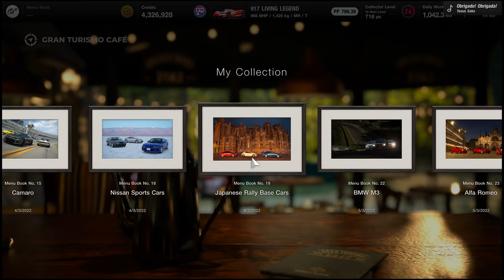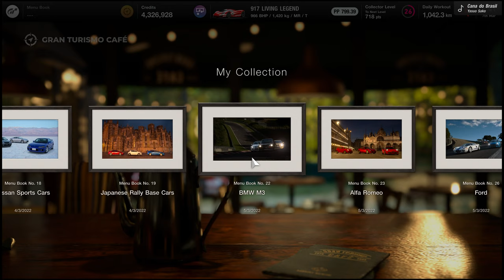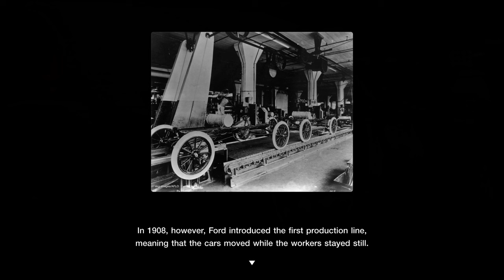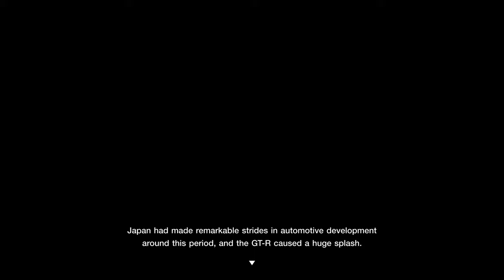Gran Turismo 7 Movie - All GT7 Menu Book Collection (ALL GT CAFE SCENES 4K HDR)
Gran Turismo 7 Movie - All Menu Book Collection (ALL SCENES 4K HDR)